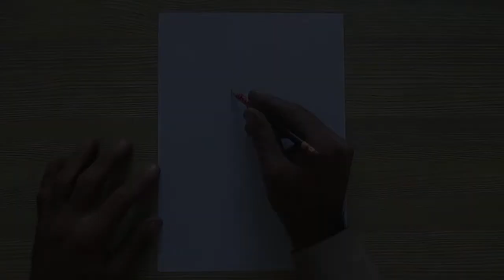How to draw a girl sitting on a window / pencil drawing / by 3d art